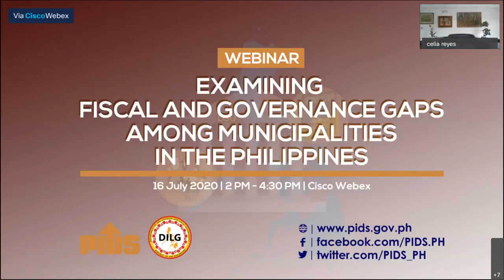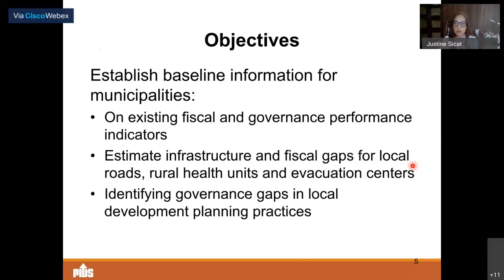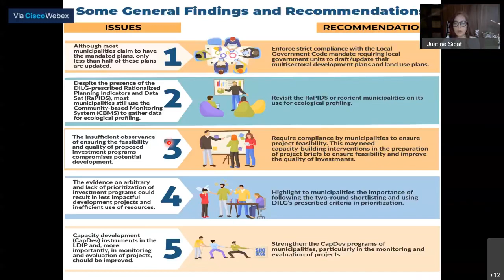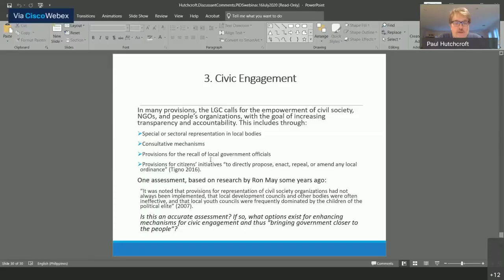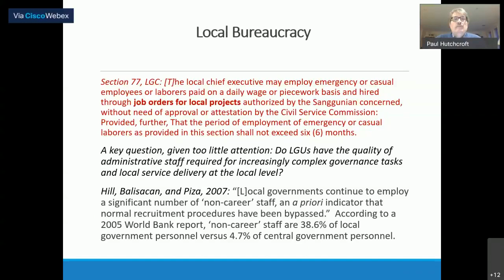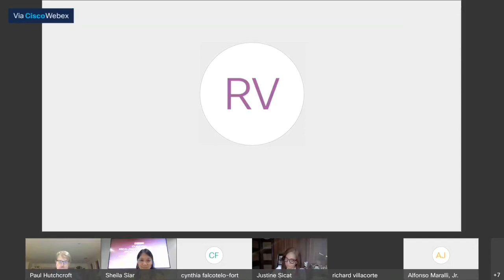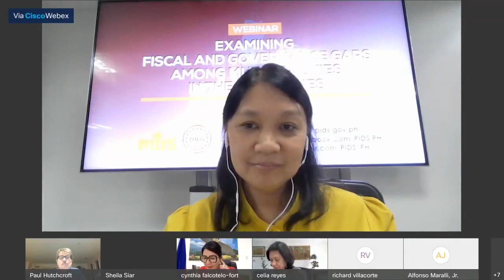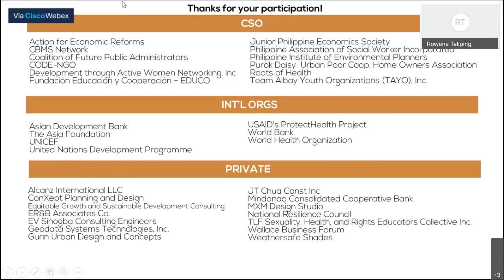Webinar on Examining Fiscal and Governance Gaps among Municipalities in the Philippines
Chapters:
00:02:20 Webinar Guidelines
00:10:04 Introduction by the Moderator, Dr. Sheila Siar, Director for Research Information, PIDS
00:12:15 Opening Remarks by Dr. Celia Reyes, PIDS President
00:20:30 Studies on Philippine Local Government Planning and Budgeting by Dr. Charlotte Justine Diokno-Sicat, Research Fellow, PIDS
01:04:10 Comments by Mayor Cynthia Falcotelo-Fortes
01:13:48 Comments by Dr. Paul Hutchcroft, Professor, Australian National University
01:41:03 Discussion and Q&A
02:35:45 Closing